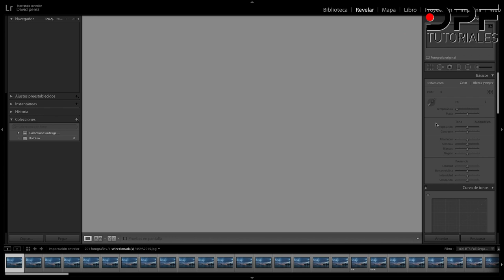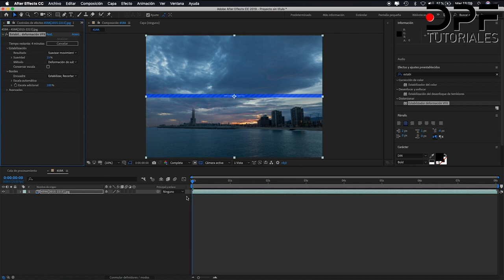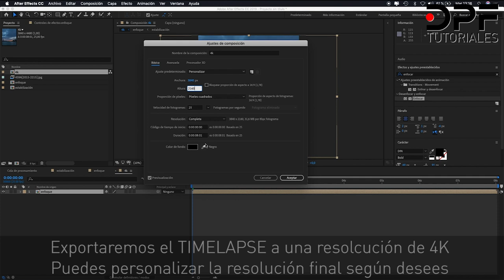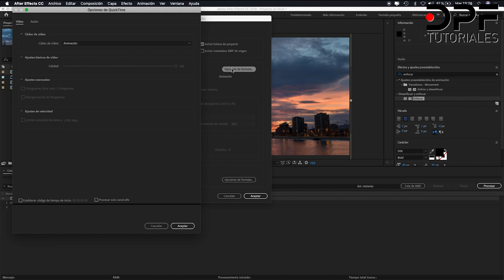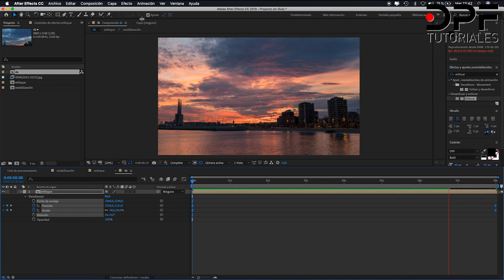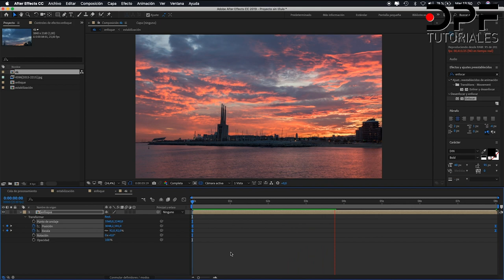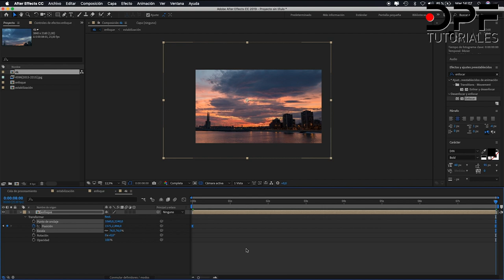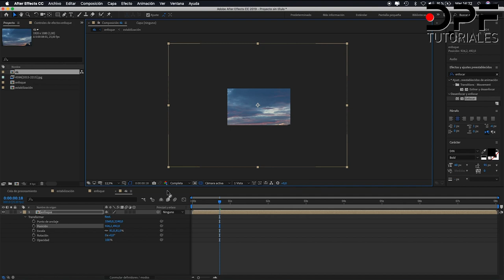Cómo EXPORTAR un TIMELAPSE en 4K con MOVIMIENTO [Tutorial AFTER EFFECTS]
💚Hola qué tal AMANTE del TIMELAPSE❗

Es un placer tenerte de nuevo aquí.

📌 En este video tutorial voy a mostrarte cómo poder exportar un TIMELAPSE en 4K. Además verás como añadirle movimiento con el uso de FOTOGRAMAS CLAVE.

En realidad es un proceso muy intuitivo, es cuestión de ponerlo en práctica!

👉 Si te gusta este video, espera a ver el siguiente!

BIENVENIDO AL MUNDO DEL MOTION❗

ap_id=DPFPRODUCTIONS
▶SYRP Genie Mini II
▶SYRP Pan Tilt Bracket
▶SYRP Genie Linear
▶Slider SYRP Magic Carpet
▶Tarjetas SD Sandisk
▶Filtros ND
▶Filtro Polarizador

📌MIS RECOMENDACIONES

Estas preparado para llevar tus creaciones de timelapse al siguiente nivel❓